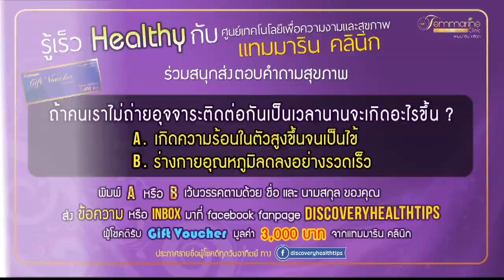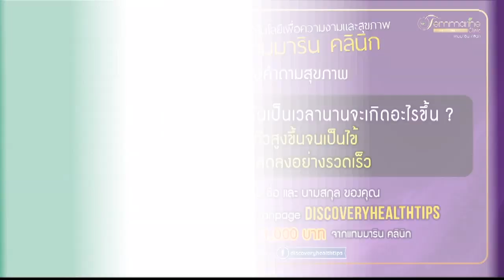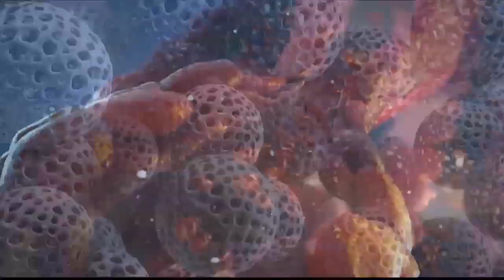สลัดผลไม้กุ้งทอด (19 ก.พ.62) DISCOVERY HEALTH TIPS | MCOT Family 14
DISCOVERY HEALTH TIPS |19ก.พ.62 OnAir
Healthy Wealthy - วิธีทำเมนู สลัดผลไม้กุ้งทอด, Health Talk - ถ่ายอุจจาระติดต่อเป็นเวลานานจะเกิดอะไรขึ้น, Health Tips - ไม่ถ่ายอุจจาระหลายวันอาจทำให้ไข้ขึ้น